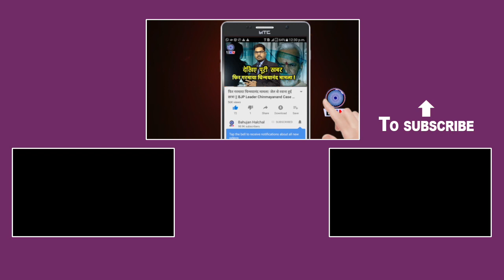गुरु रविदास जयंती पर Australia में दहाड़े राजरत्न अंबेडकर | Rajratna Ambedkar | Ravidas Jayanti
Story By- Bahujan Halchal News
Producer-
Editor- Karuna